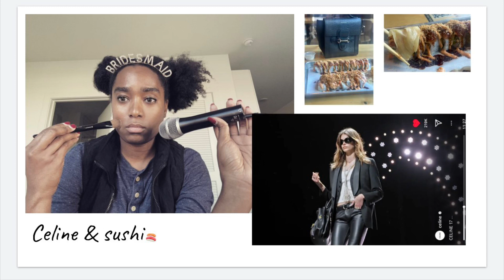Kaia walks Celine